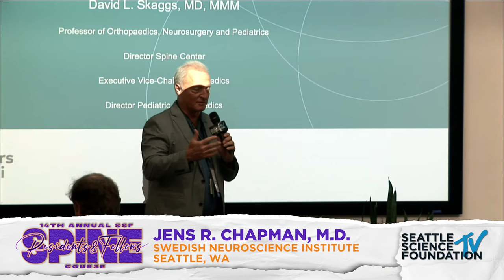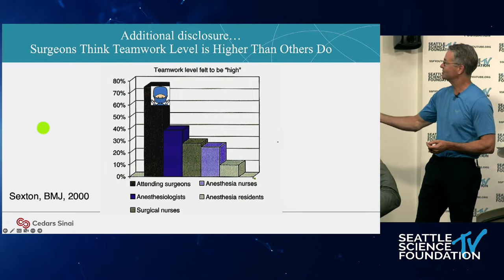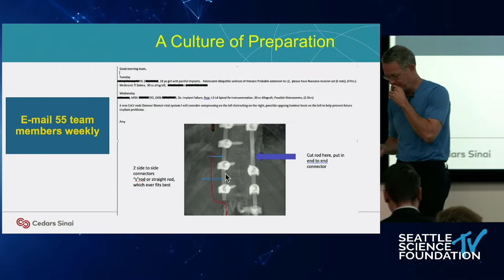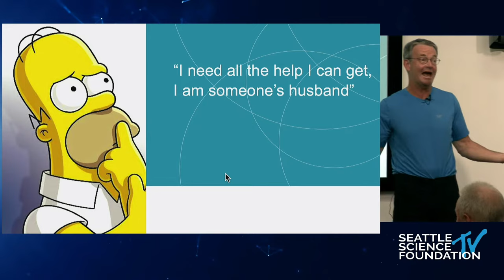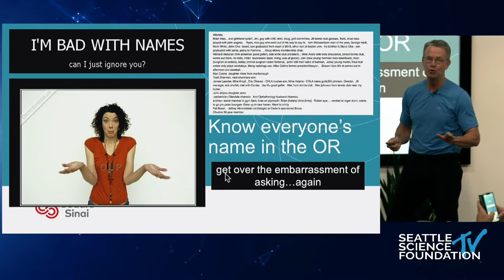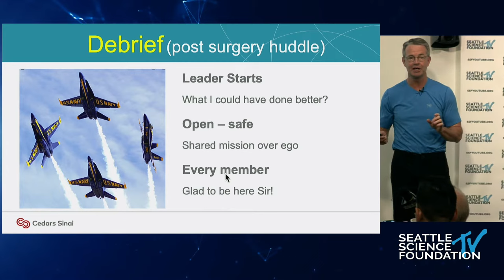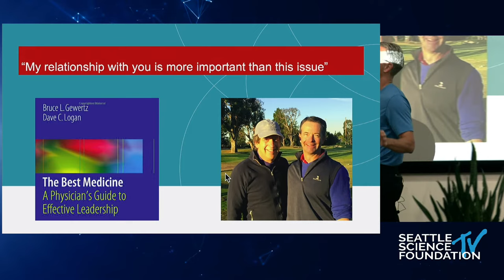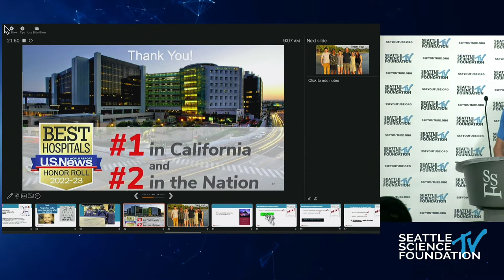Developing & Leading a High Functioning Surgical Team - David L Skaggs, M.D., MMM